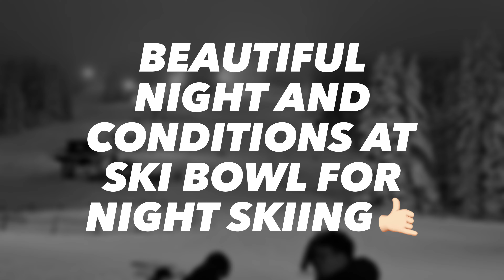Ski bowl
Night skiing at ski bowl